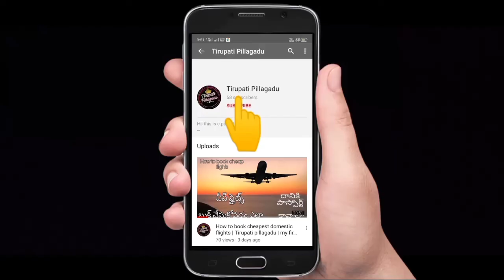Tirumala darshanam update || vaikuntayekadashi tickets | Tirupatipillagadu | Telugu vlogs | TTD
Tirumala darshanam update || vaikuntayekadashi tickets | Tirupatipillagadu | Telugu vlogs | tirumala
| TTD | information | Tokens

This is purushotham (teja)

Ee video only information kosam chesthune video
Tirumala vaikuntayekadashi darshanam tokens gurinchi video motham chudandi

5 locations lo isthunaru tokens
Vaikunta yekadasi free darshan ticket counters in tirupati
1. Municipal office
2.Ramachandra pushkarini
3.Mahathi
4.Ramanaidu school bairagipatteda
5.New Market M. R palli

¶¶ Starting 6am daily 10,0000 tickets only  for local people ¶¶

Skip cheyakunda video motham chusthe confirm ga motham nachuthundhi video

Important links :-